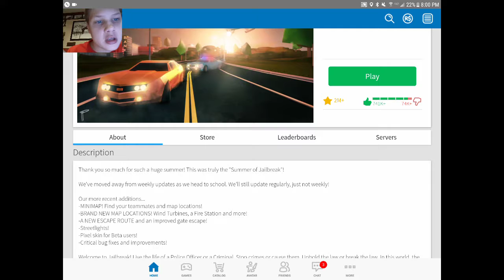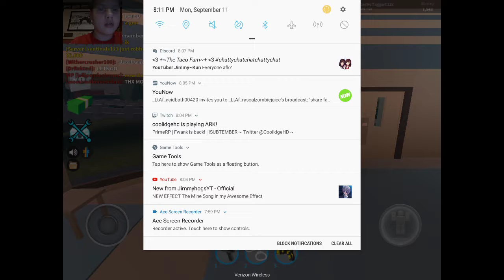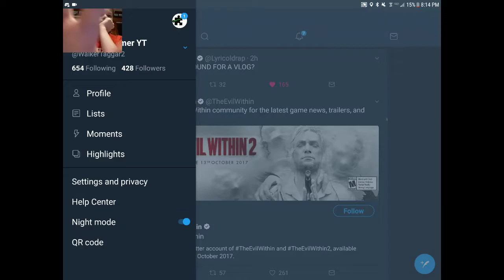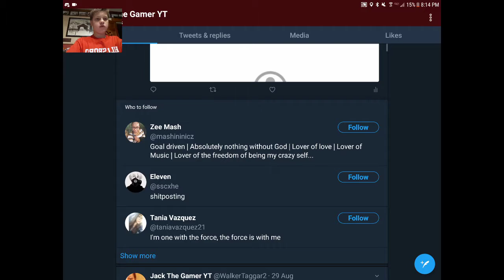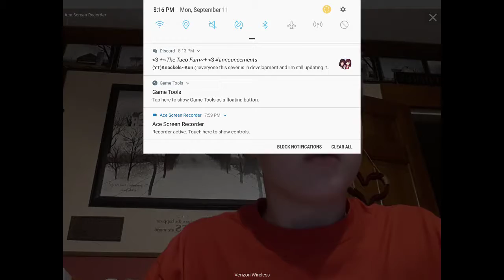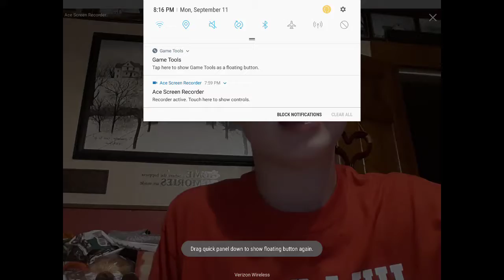ROBLOX JAILBREAK GAMEPLAY